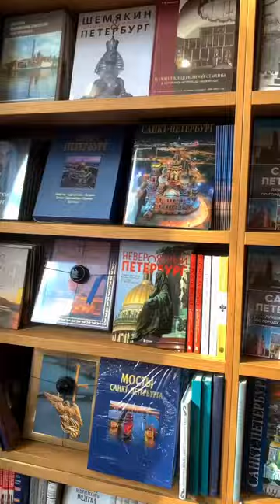Дом Книги на Невском в Доме Зингера - торговая достопримечательность С-Петербурга.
Цикл : Легендарные магазины.

Дом компании Зингер по адресу С-Петербург, Невский проспект  28 - историческое здание, в котором расположилось Акционерное общество «Торговая фирма «Санкт-Петербургский Дом книги» - старейшее книготорговое предприятие Санкт-Петербурга и одна из культурных достопримечательностей города на Неве.
СПБ Дом книги  ( Дом книги на Невском ) родился 19 декабря 1919 года. Его создание было связано с работой первых советских книгоиздательств, в частности, с организацией Госиздата. В 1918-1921 годах преобладало бесплатное распространение печати: брошюры, листовки, плакаты поступали через Центропечать в Красную Армию, на фронты гражданской войны, в политпросветучреждения, в организуемые в эти годы библиотеки.  Книжная торговля возникла позднее, после декрета Совнаркома от 28 ноября 1921 года о платности произведений печати, а также организации в 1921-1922 годах в Москве торгового сектора Госиздата. К концу двадцатых годов в советской книжной торговле произошли большие изменения. Частная торговля была окончательно вытеснена государственной. В Ленинграде был организован Ленкогиз (в дальнейшем Ленкниготорг, Ленкнига),  и в него вошли практически  все книжные магазины города, первым среди них - «Дом книги».

Сейчас Дом книги предлагает широкий ассортимент учебной, специальной, художественной литературы и литературы на иностранных языках, а также школьных пособий, открыток, календарей и канцтоваров. У нас работают профессиональные продавцы-консультанты, которые рады помочь каждому покупателю не только быстро найти нужную книгу, но и сориентироваться во всем многообразии современной литературы.

Видео носит развлекательный характер, не является рекламой.

Музыка из библиотеки ютуб.